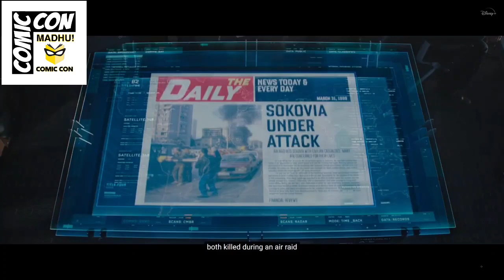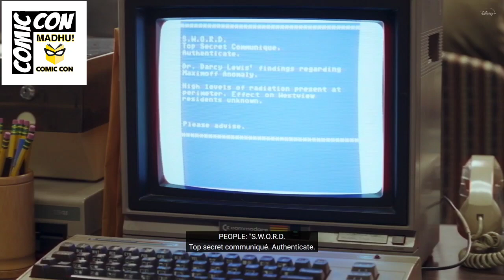WandaVision Episode 5 EXPLAINED IN TELUGU | MADHU